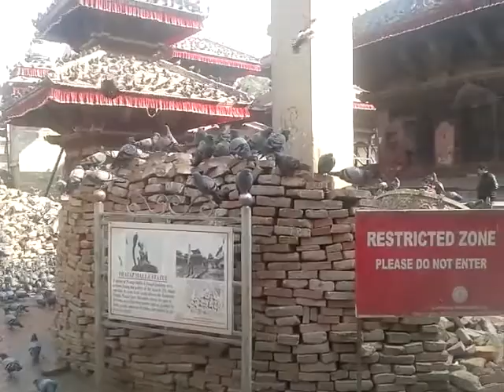Monarch Butterfly Land Saving Society Nepal Pigeon Feeding Time